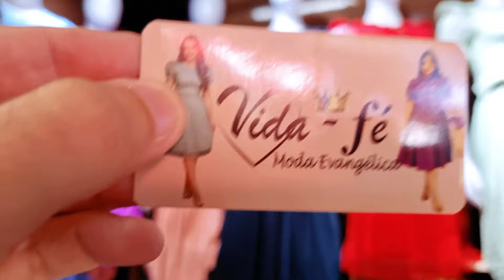FÁBRICA DE VESTIDOS EVANGÉLICOS PADRÃO LUXO NO BRÁS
Conheçam a Vida Fé Moda Evangélica, uma fábrica de vestidos evangélicos que é referência em atacado no Brás

📌 Rua Rodrigues dos Santos, 295 no Brás - SHOPPING ESPAÇO ORIENTE (Loja R01)
📌 Rua do Gasômetro, 873 no Brás - FEIRINHA DA CONCÓRDIA (Corredor K, Lojas 70/72)

👉Para mais informações, não deixe de nos seguir no  @DicasParaSacoleiras  no Instagram clicando no link abaixo:

🏨 HOSPEDE-SE NO HOTEL COM MELHOR CUSTO BENEFÍCIO PRÓXIMO DA FEIRINHA DA MADRUGADA NO BRÁS

O @hotel.lmsp é a melhor opção pra quem deseja se hospedar no Brás, indo a pé na Feira da Madrugada, e tem privilégios para nossos seguidores!

Informe na recepção que segue a nossa página, que eles liberam 10% de desconto no pagamento à vista (dinheiro em espécie) ou parcelam em até 4x sem juros no cartão de crédito

Além disso, o hotel oferece várias comodidades:
✅Café da manhã incluso na diária.
✅Estacionamento Próprio
✅Depósito para guardar suas compras durante a hospedagem

*Consultar valores na recepção

📌Rua Dr. Ornelas, 250 - Pari (Brás) em São Paulo-SP CEP 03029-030
📦 SALDOS DEGRIFES E MULTIMARCAS
Gostaria de comprar saldos de roupas originais e sem defeito com preços de fábrica? Basta clicar no link abaixo para saber mais:
👉🏻 Promoção válida SOMENTE para compras de 30 hospedagens antecipadas (OU MAIS) antecipadas no dia 29/11/2024
📌Rua Dr. Ornelas, 250 - Pari (Brás) em São Paulo-SP